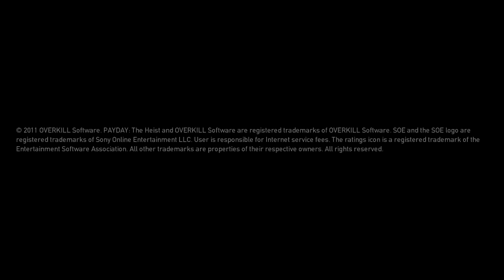Payday The Heist